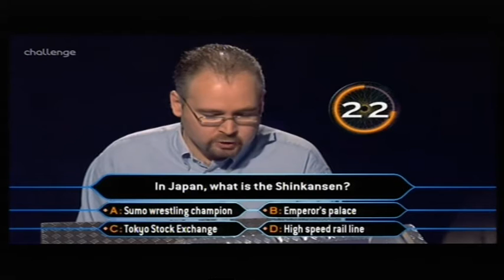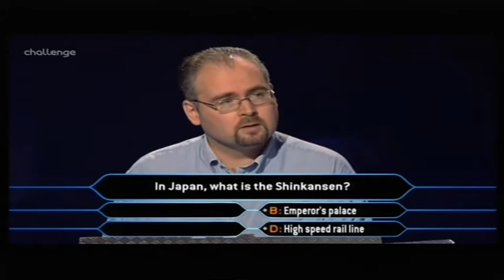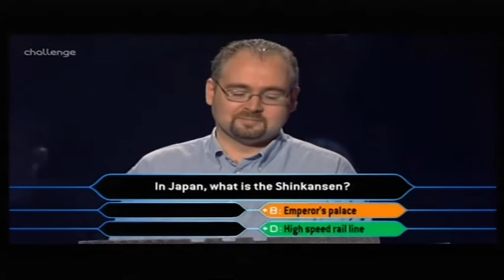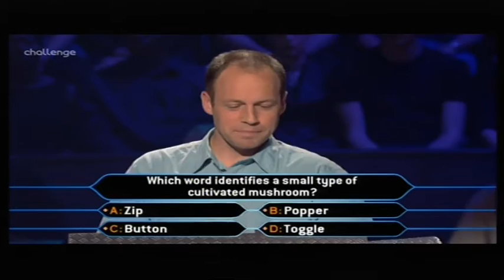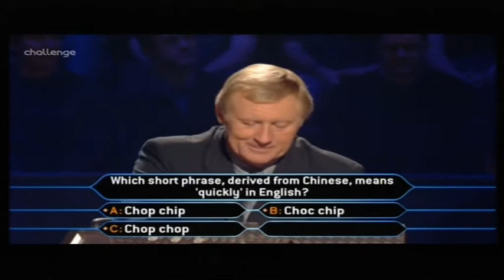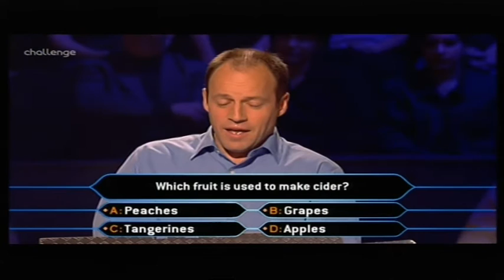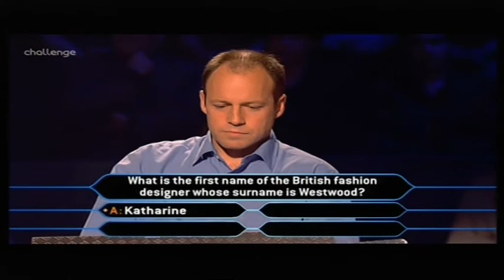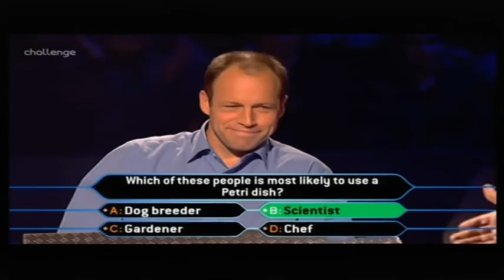Who Wants to Be a Millionaire UK - 17th, 18th, 21st September, 2000 (Short episode) (3/3)